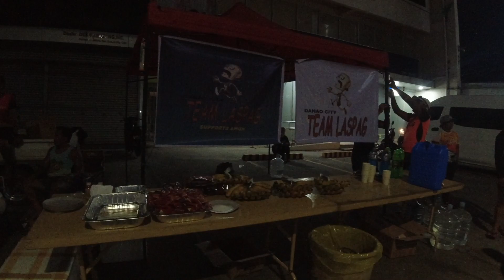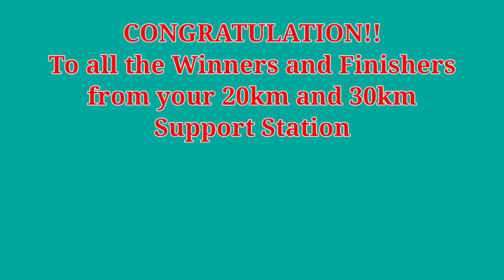A.M.U.M ( All Men Ultra Marathon 2023 )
Its a 50km run which is exclusively for men Ultra Marathon. This year route is from Consolacion to Dawis,  Carmen